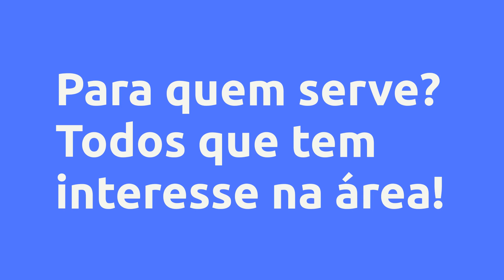(REVIEW) 🗣GANHAR MÚSCULO - @MARIA SILVA, VALE A PENA?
🗣Ganhar Músculo - @Maria silva, Vale a Pena?

Um pouco sobre (informações do produtor):
"Descubra Os Segredos Para O Crescimento Muscular"

Você Descobrirá Como Construir Músculos De Forma Mais Eficaz!

Transforme Gordurinhas Em Músculos Com Estes Exercícios Simples E Fáceis.

Agora Você Pode Ter Músculos E Ter Um Corpo Duro Como Pedra Em Seu Corpo, E Ser A Melhor Máquina De Construção Dos Seus Sonhos Mais Loucos

Vantagens:

-Pagamento Seguro
-Acesso Imediato
-Várias Formas de Pagamento
-100% Online

Conteúdo:
Bem Vindo!!!
Cronograma de Conteúdo